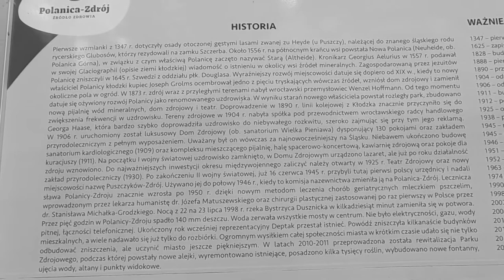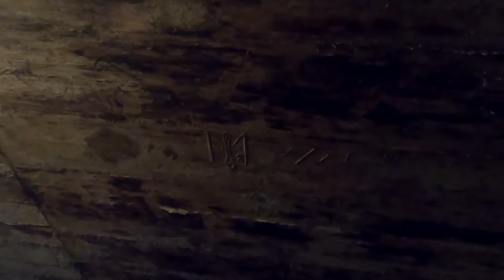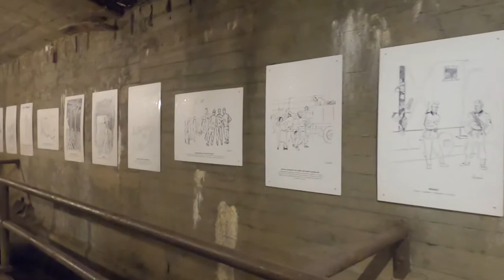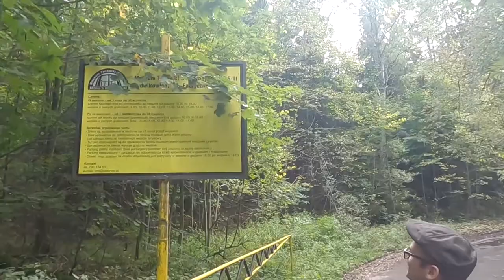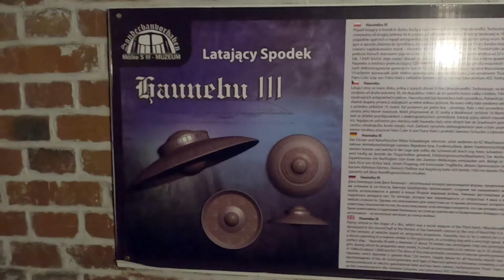Odc. 32 - Tajemnice XX wieku - Góry Sowie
Bardzo długa historia i żywe tradycje oznaczają, że warto także zobaczyć dokładnie jakie skarby kryją doliny i kotliny górskie. Są tu zabytki, budowle, kościoły i piękne miejscowości letniskowe. Szczególnie warto zwiedzić zamknięte kopalnie, czynne obecnie jako muzea w Nowej Rudzie, czy też słynne podziemne sztolnie hitlerowskie projektu Riese w Walimiu i Głuszycy, „Muchołapkę” w Ludwikowicach Kłodzkich, Twierdzę Srebrnogórską, zaporę w Lubachowie, wiadukt w Głuszycy, wiadukt w Zdrojowisku, wiadukt w Nowej Rudzie, zamek w Nowej Rudzie, Zamkową Górę, sanatorium w Rościszowie, Ratusz w Nowej Rudzie, zamek Grodno, Jezioro Bystrzyckie, wieże widokowe na Wielkiej Sowie i Kalenicy, 11 kościołów i świątyń.